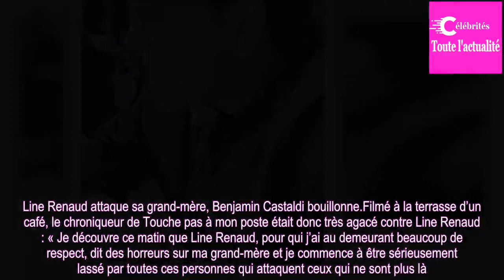Fâché, Benjamin Castaldi répond à Line Renaud après ses propos sur sa grand-mère, Simone Signoret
Ce matin, Benjamin Castaldi a découvert la récente sortie de Line Renaud concernant Simone Signoret. Très agacé, le chroniqueur de TPMP a pris la parole ce dimanche 24 mars sur Instagram pour défendre sa grand-mère.
C’était peut-être l’anecdote de trop pour Line Renaud qui doit maintenant faire face...